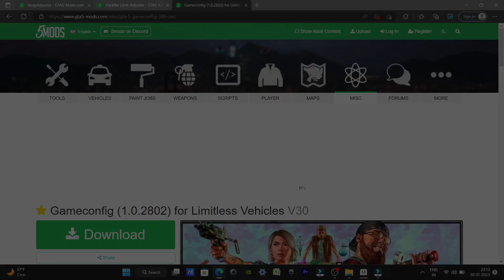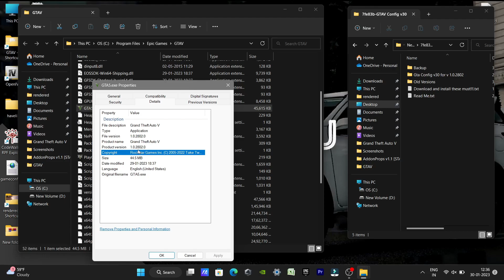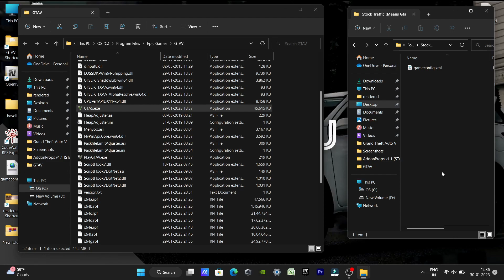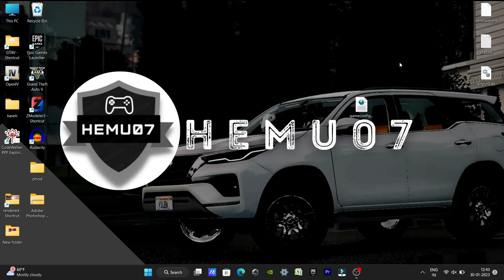HOW TO INSTALL UNLIMITED MODS WITHOUT ANY CRASH IN GTA 5 | FIX ALL CRASHES IN 2 MINUTES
NOTE : If you have any problem with the video please COMMENT or mail, we will remove. No need toTake down the video. We respect everyone's concern related to their content.

How to fix all crashes in gta5
how to install unlimited mods in gta v without any crash
GTA 5 k crash kaise fix kre
Fix crashes in gta 5
how to fix loading screen error in gta5